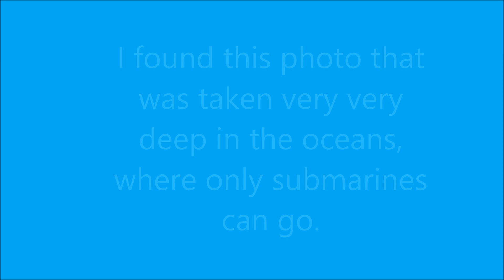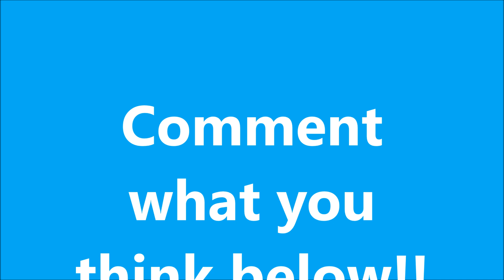REAL PACK OF MERMAIDS CAUGHT ON CAMERA!?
I think this could be a real pack of mermaids finally captured with a camera from a submarine, but i'm not 100% sure... What do you think?!